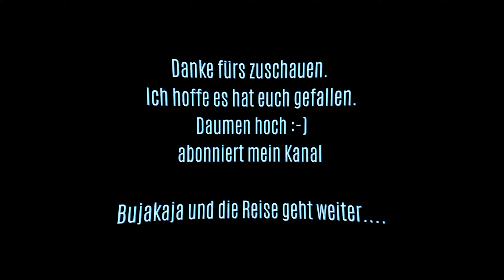NordArt 2019 - Explosion der Sinne - Folge 2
▬ Internationale Kunstausstellung NordArt 2019 ▬▬▬▬▬▬▬

1. Juni - 13. Oktober 2019

Zum 21. Mal bringt die Nordart in Rendsburg ihre Besucher mit spektakulären Kunst-Inszenierungen zum Staunen.
Allein in der Carlshütte stehen mehr als 22000 Quadratmeter Ausstellungsfläche zur Verfügung.

Bujakaja und Moin, moin zusammen,

Willkommen auf meinem Kanal "Hai Alex"
Ich heiße Alex und bin ein Weltenbummler, Sondler, Angler und Gamer.
Komm mit auf meine Abenteuer und erlebe die fantastischen Momente, die uns unsere Welt zu bieten hat.

Auf gehts!!!